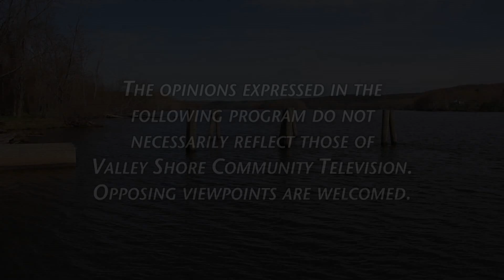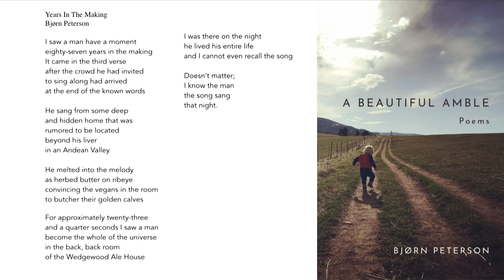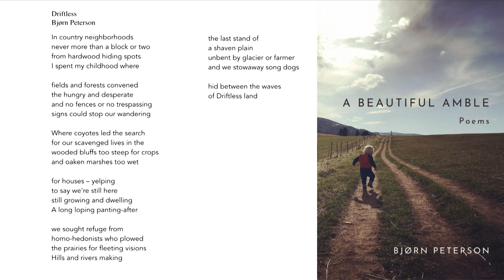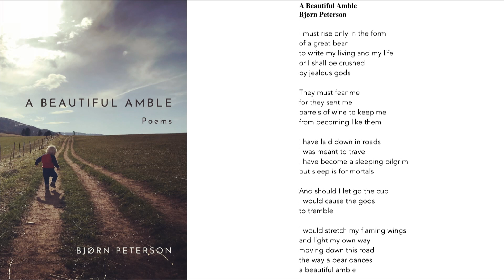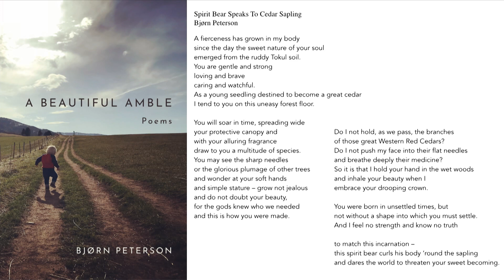Art of Poetry 39